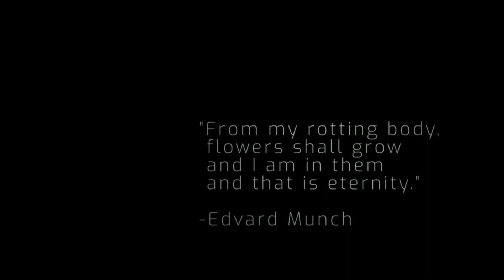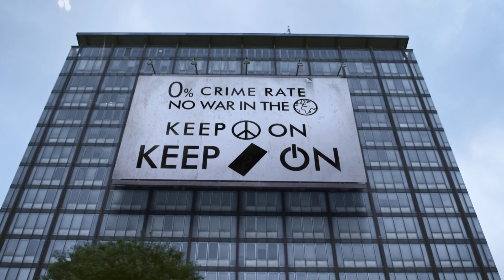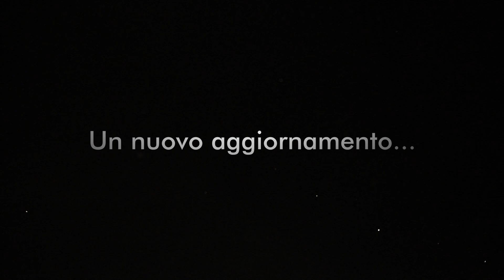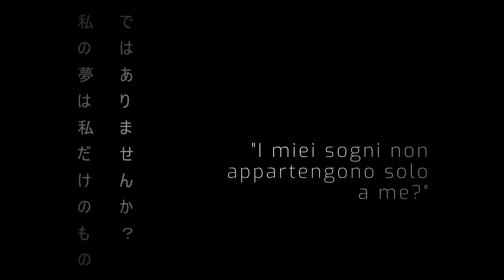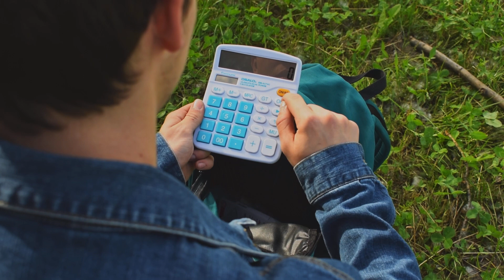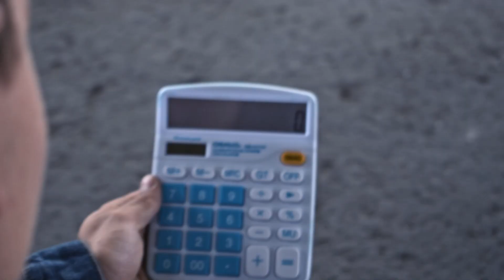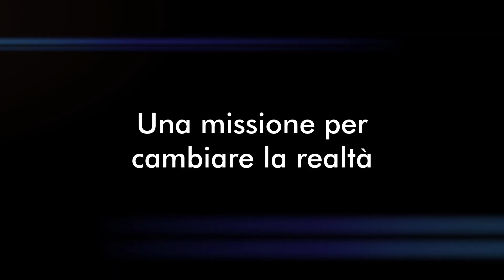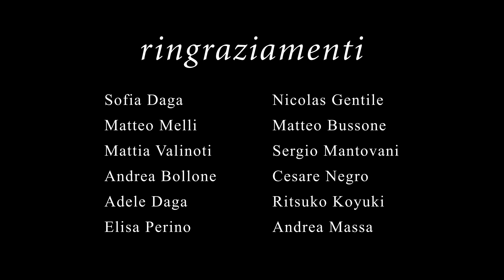What Makes Us Human (2022) - Pitch Trailer Film Di Fantascienza Italiano (Extended Version)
Quello che ci rende umani - Sinossi:

In un mondo in cui le emozioni e i sentimenti possono essere provati solamente attraverso un dispositivo tecnologico, le persone vivono un’utopia di pace e prosperità; poiché, una volta disconnesse dal dispositivo, esse rimangono completamente apatiche ed incapaci di odiare, così come di disobbedire all’ordine prestabilito. Purtroppo, esse rimangono allo stesso tempo anche incapaci di amare.

Il dispositivo tecnologico (assimilabile per funzionalità ad un odierno smartphone) possiede una batteria che si può ricaricare solo tramite l’utilizzo dello stesso. In sintesi: si ricarica utilizzandolo. Il suo utilizzo avviene tramite il contatto con dei chip che fuoriescono dai palmi delle mani di tutte le persone, chiudendo gli occhi. Se non lo si utilizza per troppo tempo (ovvero se si scarica troppo), i chip alle mani iniziano a dolere (questo perché, non utilizzandolo, si potrebbero iniziare a provare emozioni anche nel mondo “non virtuale”, compromettendone la perfezione). Certe persone, come Sam, un abile hacker, possiedono delle macchine da forzatura; ovvero dei congegni in grado di aumentare la batteria del dispositivo, in modo da avere abbastanza tempo per poter provare emozioni nella realtà. Questi criminali vivono una vita reclusa per non essere scoperti. Jack, un giovane studente, è un assiduo utilizzatore di questa macchina.

Dopo un nuovo aggiornamento del dispositivo che permette di registrare i sogni, Jack scopre che alcune parti dei loro sogni sono modificate e riutilizzate come pubblicità. Nessuno si accorge dell’inganno a causa del lungo tempo che passa dal sogno fino al momento in cui è possibile rivederlo (nonché la relativa importanza dei dettagli alterati). Con l’aiuto di Sam, Jack intraprenderà una pericolosa missione per recuperare dei dati che gli permetterebbero di svelare l’inganno a tutte le persone. A sua insaputa verrà seguito da Judy, una sua coetanea, che invece pensa di trovare una macchina da forzatura. I due giungeranno ad un Computer dotato di una sofisticata intelligenza artificiale che gli permette di provare emozioni come un essere umano. In cambio dei dati, egli chiede solamente di essere disattivato, ovvero di morire. Ma, alla fine, il Computer si rivelerà una trappola ordita ai danni di Sam (che verrà ucciso): Judy sarà rapita e Jack cadrà vittima di un Doppelgänger uscito dal suo stesso dispositivo abbandonato. Fuggita, Judy riuscirà a riportare Jack (in punto di morte) dal Computer; il quale, perdonato da Jack, si trasformerà in un essere umano in carne ed ossa, senza chip alle mani e in grado di amare.

Capitoli:
00:00 Introduzione
00:45 Prologo: il vero sogno
02:18 Un mondo perfetto
04:26 L'aggiornamento dei sogni
06:48 Una missione per cambiare la realtà
09:41 Strani rumori, incontri inaspettati
19:48 Il codice dell'amore
23:33 "...disattivarlo?"
25:47 Finale
27:16 Titoli di coda

-Retroscena, bloopers, aggiornamenti su nuovi progetti e festival.

-Contattaci se vuoi contribuire al progetto!